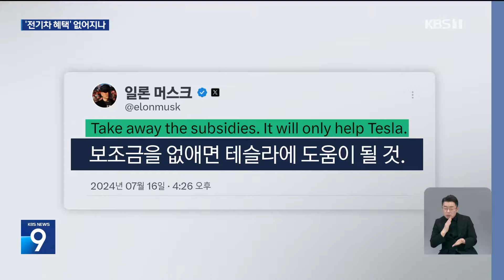트럼프 인수위 “전기차 보조금 폐지”…“완성차·배터리 타격 예상” [9시 뉴스] / KBS 2024.11.15.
오늘(15일) 미국과 우리 주식 시장에서 전기차와 배터리 업체들 주식값이 폭락했습니다. 트럼프 행정부가 전기차 보조금을 폐지할 거란 보도가 나온 영향입니다. 뉴욕 박일중 특파원이 보도합니다.

 [리포트]

 현재 미국에선, 국내 생산 등  일정 기준에 맞는 전기차를 사면 최대 7천5백 달러, 우리 돈 약 천만 원이 지원됩니다.

 바이든 정부의 인플레이션 감축법, IRA에 따른 보조금입니다.

 하지만 기후 변화에 부정적인 트럼프 당선인은 이를 없애겠다고 공언해 왔습니다.

[도널드 트럼프/미국 대통령 당선인/올해 7월 : "트럼프 정부 첫날에 카멀라 정부의 미친 전기차 명령을 폐지할 겁니다. 우리는 친환경 뉴스 사기를 영원히 끝낼 겁니다."]

 이런 가운데 석유 가스 회사 창립자 등이 참여한 트럼프의 정권 인수팀이 전기차 보조금 폐지를  실제 추진하고 있다고 로이터 통신이 보도했습니다.

 정책 자체에 대한 불신에 더해 수조 달러대의 세금 감면에 대비한 재원 확보가 목적이라는 겁니다.

 폐지가 현실화되면 전기차와 배터리 업계까지 타격이 불가피합니다.

 실제로 보도 이후 테슬라 주가가 5% 이상 하락하는 등 전기차 주식들이 일제히 약세를 보였습니다.

 다만 테슬라 CEO 일론 머스크는 보조금 폐지를 찬성하고 있습니다.

 전기차 판매로 수익을 내는 테슬라로선 보조금 폐지가 다른 업체들과의 경쟁에 더 유리하다는 계산 때문입니다.

 또 트럼프 정부의 자율주행 등에 대한 규제 완화로 테슬라가 더 큰 이익을 볼 수도 있습니다.

[댄 아이브스/웨드부시증권 기술 분석 책임자/CNBC 방송 : "완전자율주행기능(FSD) 소프트웨어가 확산 되면, 테슬라의 전체 사업 모델을 바꾸게 된다는 점에서 더 의미가 있습니다."]

 하지만 전기차 관련 업체들이 공화당 지지세가 높은 지역이나  경합 주에 몰려 있어 보조금 폐지가 어떤 식으로 구체화될지는 미지수입니다.

 산업통상자원부도  아직 확정되지 않은 사안이라며, 미국 측과 협의하겠다고 밝혔습니다.

 뉴욕에서 KBS 뉴스 박일중입니다.

 영상편집:황보현평/그래픽:김지혜/자료조사:권애림

▣ 제보 하기
◇ 카카오톡 : 'KBS제보' 검색